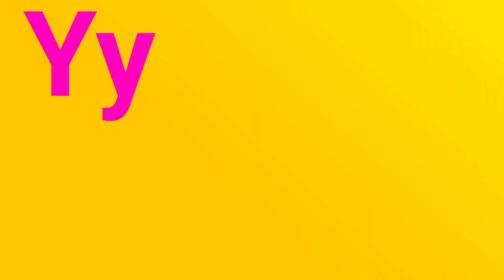Abc | Alphabets | abcd | Letters Sound | kids Learning | Abcdsong | ‎@kidsvideo067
Abc | missing Alphabets | abcd | Letters Sound | kids Learning | ‎@kidsvideo067

1 to 20 counting l 1 से 20 तक गिनती l 123 numbers | Counting numbers l One Two three

How To Draw |  Birthday cake |  Drawing | Painting | Colouring For Kids | Toddlers | Step by Step

Learn How to Draw a Butterfly Easy | Cute Drawing | Easy Butterfly Drawing |

numbers 1-20
numbers song
counting
ginti,
counting numbers,
pre school learning,
class nursery,
123 गिनती,
123,
number song